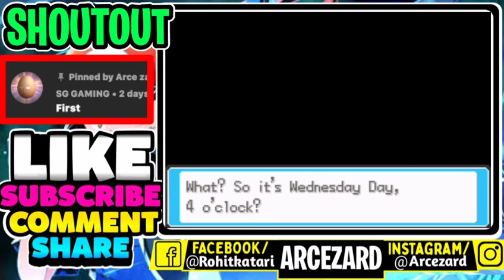[Updated] New Pokemon gba rom hack 2021/ Mega evolution /Gen 1 to 7 Pokemon & amazing graphics......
🌟Be first  to comment to get a shootout.

💎I created a discord server please join to have lots of fun

😍name: Pokemon Ultra Shiny Gold Sigma
📝Author:Alex Sanchez
😘Hack off: Pokemon Fire Red
🎲Platform: GBA
🔠Language: English
🔧Progress:(v1.3.8b)

please spare a minute for me

💥FEATURES⚡

More than 807 Pokemon from Gen 1 to 7, with Alolan forms

Improved graphics

Mega Evolution in battle

Trade evolutions removed

New items like Shiny Charm, Joy Checker, Skill Capsule

Miracle Exchange, a simulated wonder-trade system

The Battle Frontier facilities are scattered throughout the game

EVs and IVs on-screen

All Gym Leaders offer rematches in Johto, Kanto, Orange Islands and Hoenn

DNS system- Dawn, Day, Afternoon, Dusk, Night

Remastered soundtrack

➡😍You wanna play a gba rom hack but you didn't know the language then watch this video to play it in English

Arcezard.